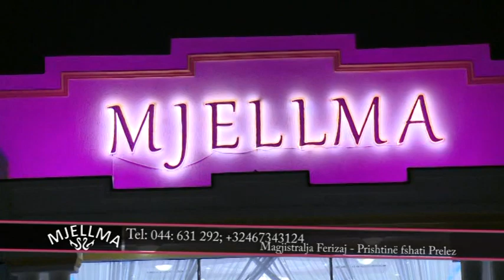Restaurant salle dasmash Mjellma